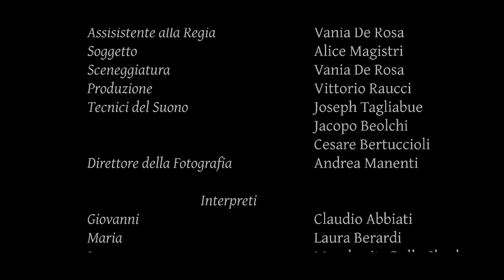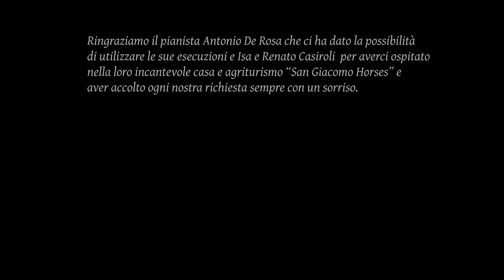Short Film "La mia sera"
SAE student production.
Film by:

Alice Magistri
Vittorio Raucci
Vania De Rosa
Alice Magistri